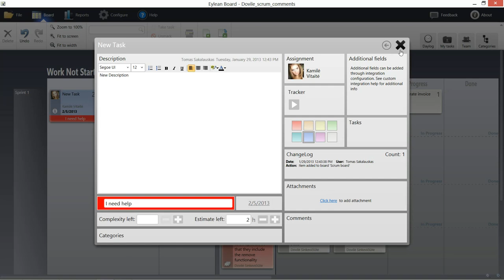Electronic scrum and kanban board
This is a showcase of basic Eylean Board software features